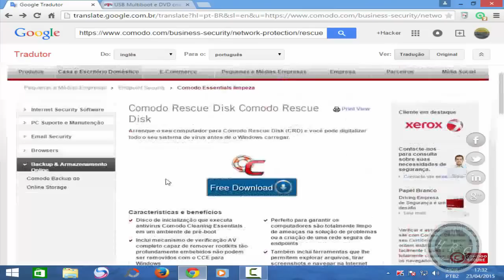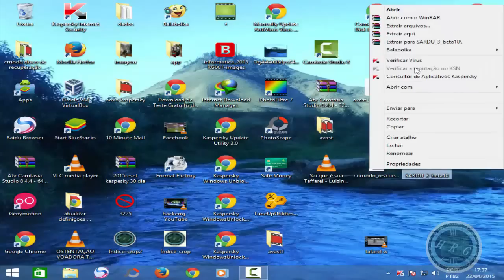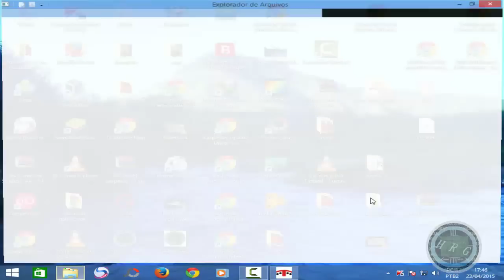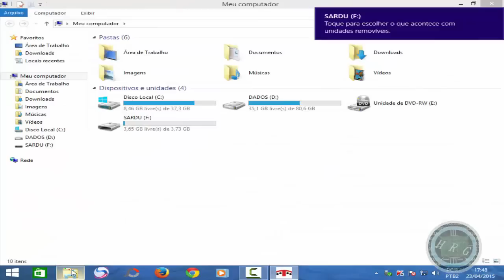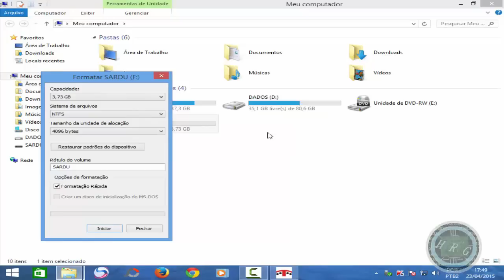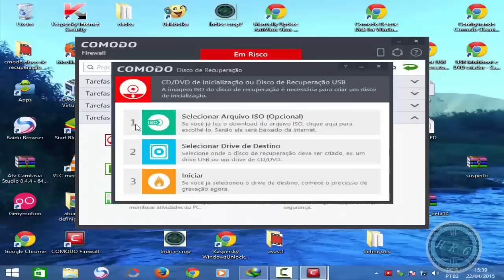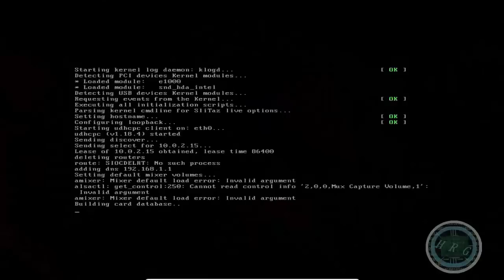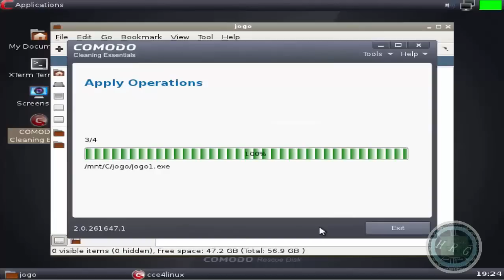comodo Rescue Disk CD e comodo Rescue Disk USB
Este disco é mais para os pc mais antigo.
com pouca memória 512 RAM.
comodo  Rescue Disk, é muito facil de usar.
poderá gravar em DVD\CD, facilmente.
poderá fazer um pendrive bootavel, usar em notebook.
pc que não tem driver de dvd ou cd.
que tem um computador antigo, também pode se livrar de vírus e malware.